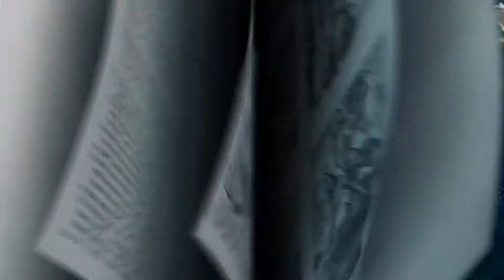K-4 November 14, 2021 "Help!: Nehemiah Helps the Poor" (Nehemiah 5)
Big Idea: "Look for ways to make things right."